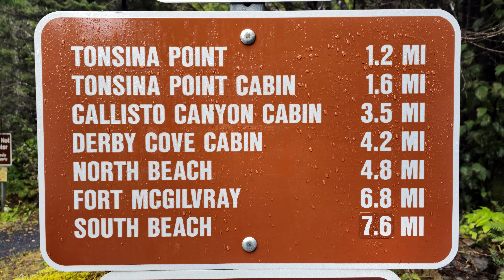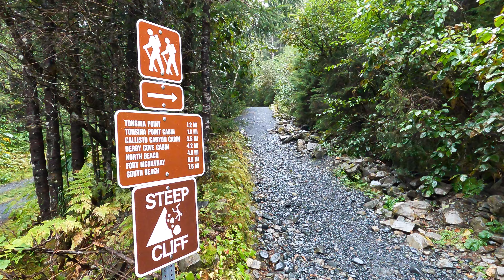Caines Head Trail at Lowell Point State Recreation Site Seward ,AK USA